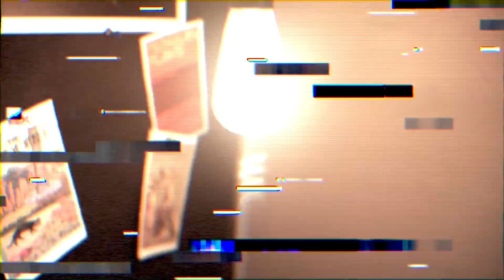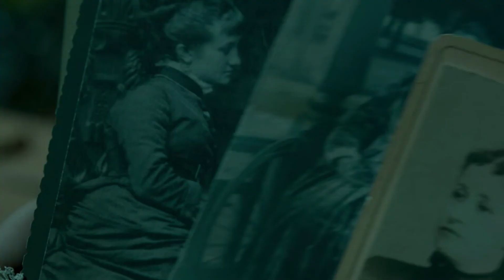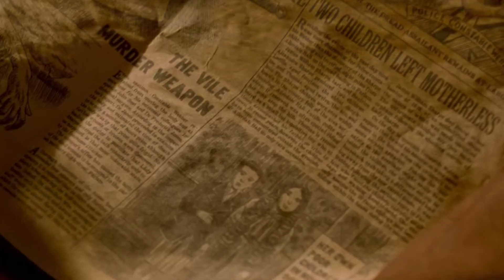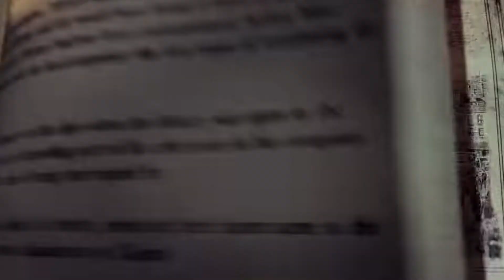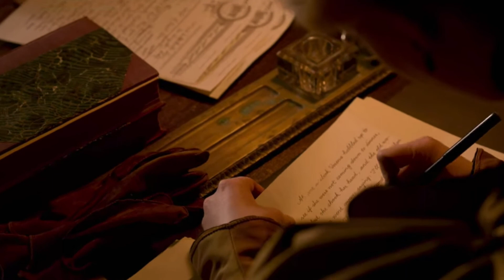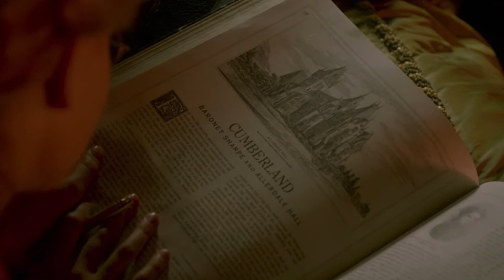This House has Ghosts In It: Part 2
In part two of our review of Guillermo del Toro's Crimson Peak, there's ghosts and there's dresses and there's mud, and there's a cool house. Is the house a purgatory? Anachronism/Time Anomaly = (Aristocracy)Industrial Revolution/Capitalism...? We discuss Edith Cushing's novel, but wait, we're reviewing a movie...?

Halloween rotted our brains.

Halloween movie
Tom Hiddleston
Ghost movie
ghosts
Horor Film
video essay
comedy review
film analysis
feminist critique
Hideo Kojima
P.T. Game
Silent Hill
Victorian costumes
Monstrous Feminine
Uncanny Valley
Freud